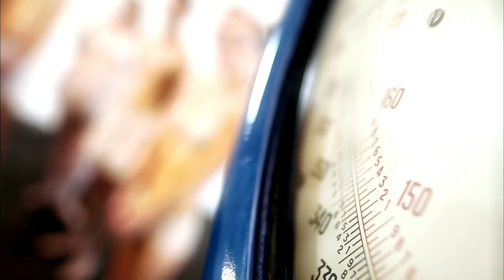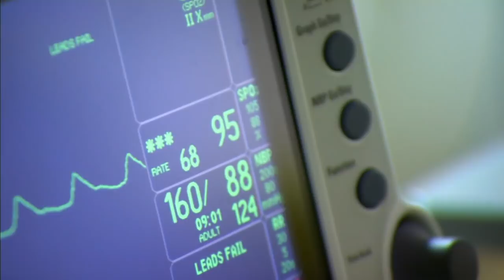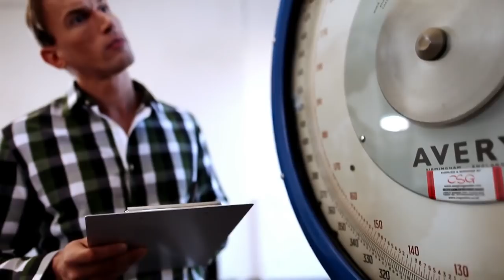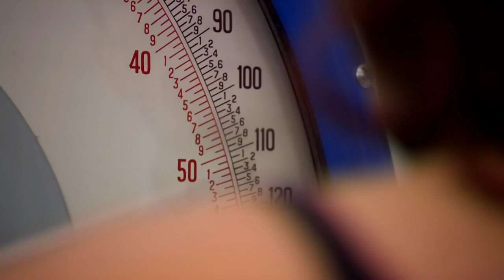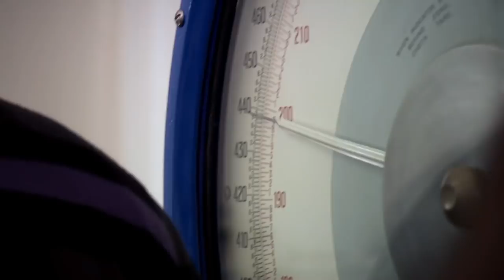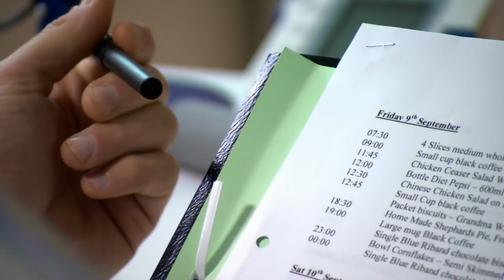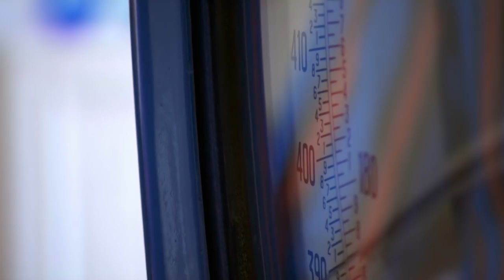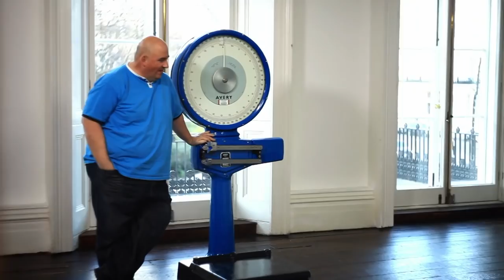Supersize Vs Superskinny | S6 E10 | How To Lose Weight | Full Episodes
The show catches up with sugar fan Hayley Payne and snackaholic Geoff Milton, one year after they met in the feeding clinic. Have they managed to change their terrible diets for good?